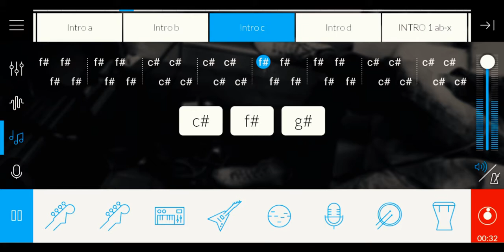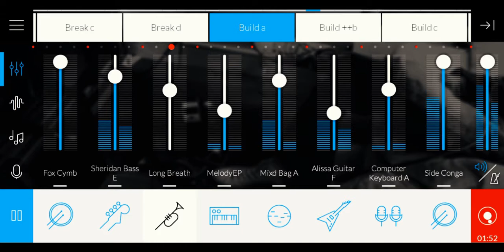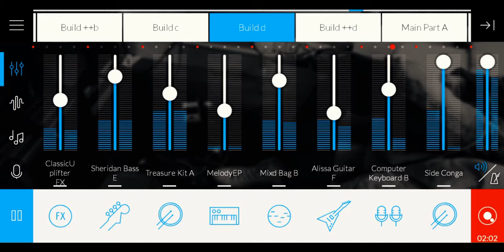G.E.P - Galau (confusion)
Pack use:
Acoustic Strings Deluxe, Chillout, Digital Pop, Foley Binaural, Heaven's Call, Hip-hop, Indie Rock, Kin_Prod, Fluencee, Je Suis, MO Blur, Jazz, Metal, Radio Rock, Rock on Fire, Smooth Hip-hop, Valentunes, & Warmup.
BPM use: 91 BPM
Note: I'm sorry. Maybe music & video is not syncronize.
For better sound,
Music made by: MusicMakerJAM apk
Video made by: VivaVideoPro apk
Handheld by: RealMe3 smartphone (without internal sound recorder)